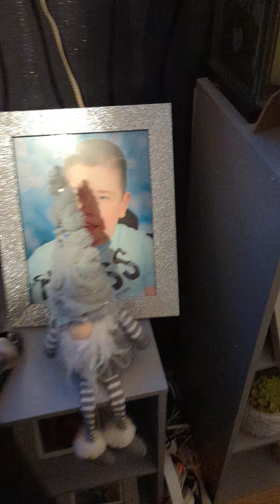November 20, 2022